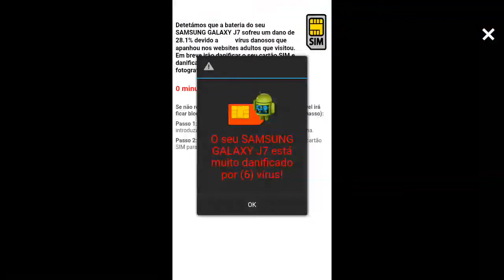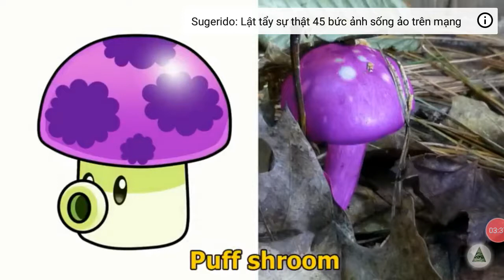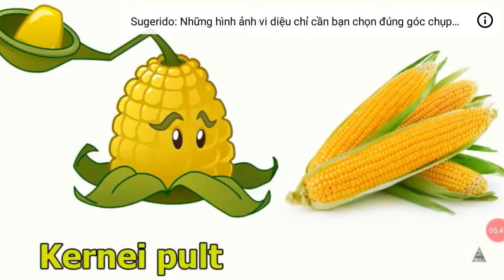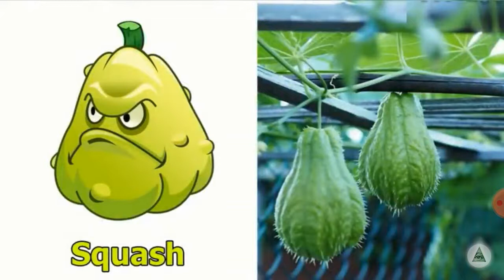19 de setembro de 2019